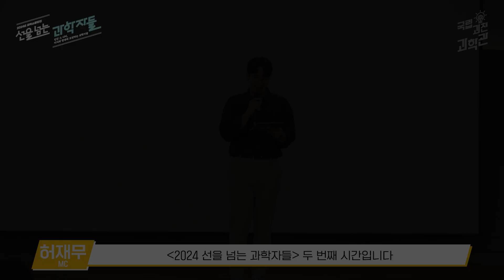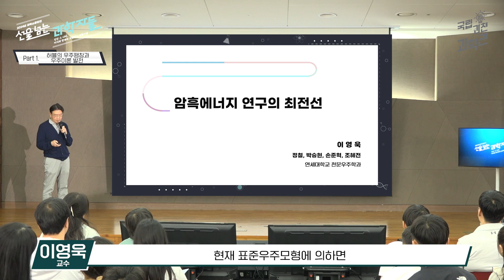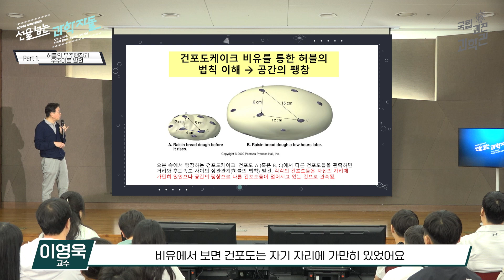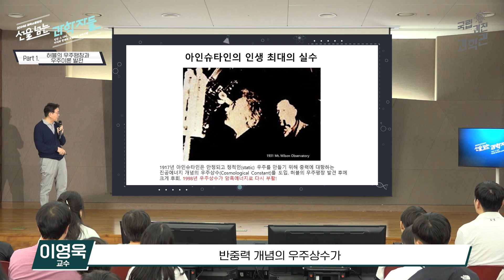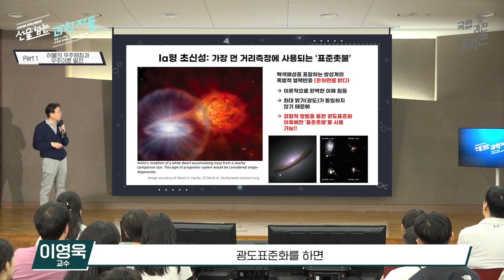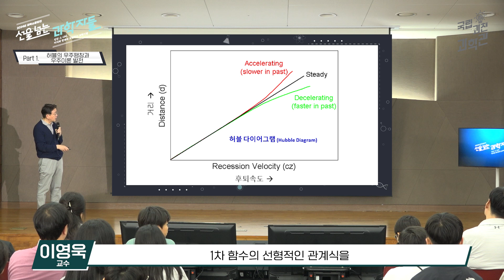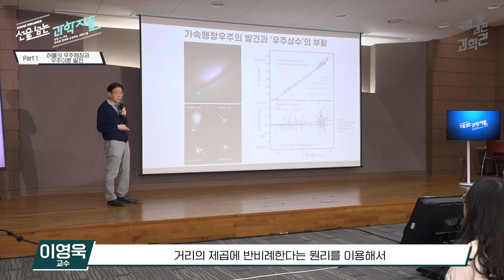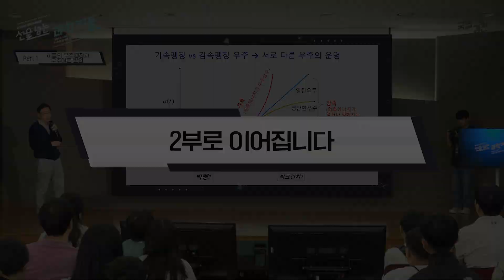암흑에너지는 실제로 존재하는가? 암흑에너지💫 연구의 최전선, PART 1ㅣ선을 넘는 과학자들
암흑에너지💫는 실제로 존재할까요??
전세계 300명이 학자들이 참석한 영국 학회에서
노벨상 수상 연구의 결과를 뒤집는 증거를 제시하다!!😮

우주의 운명을 바꿀 사연
지금 바로, 선을넘는과학자들 에서 확인하세요‼️